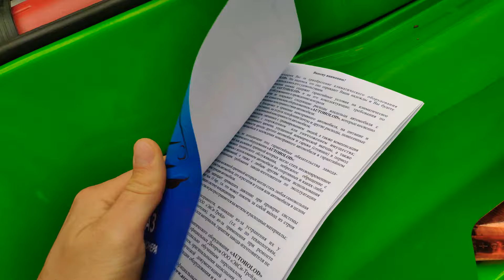САМЫЙ ЭКСКЛЮЗИВНЫЙ КАМАЗ В РОССИИ КАМАЗ 65115 ШАССИ В ЦВЕТЕ ЗЕЛЁНОЕ ЯБЛОКО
Видеообзор о том как мы готовили два КамАЗа 65115 шасси и кабину к отгрузке в город Армавир для нашего клиента Николая 💯🔥